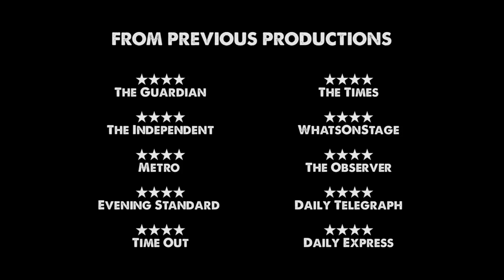Carmen Trailer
Following the success of La Traviata, Olivier Award-winning OperaUpClose return to Soho Theatre with their new English version of Bizet’s wildly popular opera

Wed 5 Aug - Sat 19 Sep, 7pm. Thu & Sat mat 2pm
Soho Theatre
£15 - £45